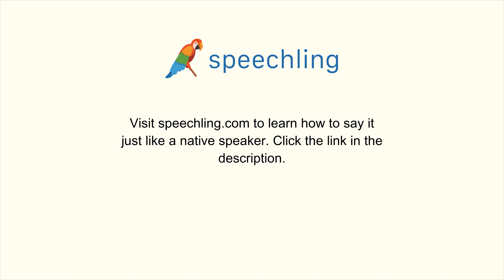How to say "Unique" in Chinese (Simplified)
Male Voice:
独特

Female Voice:
独特

Male Voice Translation:
Unique

Female Voice Translation:
Unique